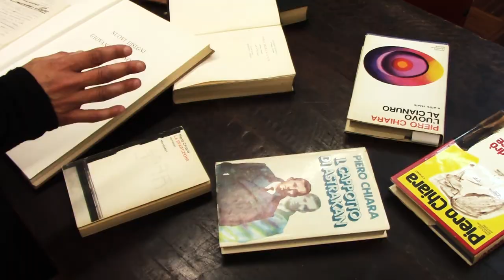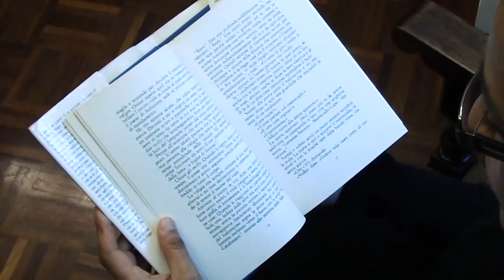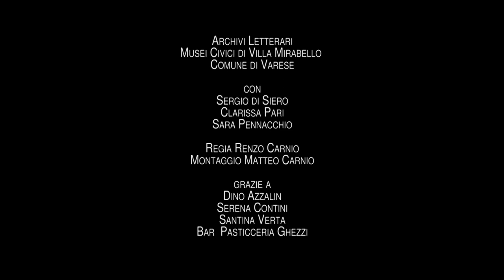Incontri impossibili: Piero Chiara